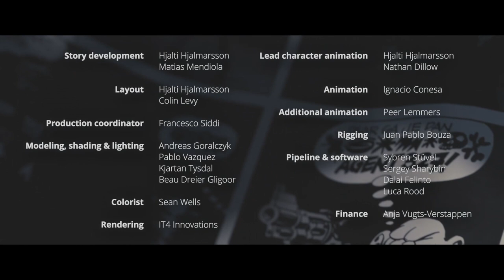Agent 327 - Original Rescore for IFMC Winter 2022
This is a scene from "Agent 327", a film by Colin Levy and Hjalti Hjalmarsson, and written by Martin Lodewijk. I had the chance to rescore this scene by taking part in the Indie Film Music Contest (IFMC) Winter 2022.

It was a joy to compose for this film, being an action-packed animation, something that I am quite appealed to. I experimented with techniques such as pizz. strings to evoke trepidation, a tape stop effect for immersion, using motifs throughout the film to create characterisation, a key change in the trumpets from a minor to major key to evoke heroism, ostinatos with an alternating key at the back to suggest the agent's misadventures, and much more.